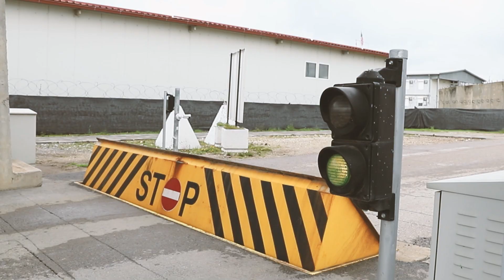Kosovomissionen bliver nu givet videre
Nu overtager Hjemmeværnet Forsvarets bevogtningsopgave Kosovo Force, som de fleste kender som KFOR.
Det danske forsvar har siden 1999 været en del af den NATO-ledede mission. I dag bliver kommandoen overdraget til et hold fra Hjemmeværnet, der nu skal stå for at kontrollere ind- og udgang i lejren Camp Novo Selo samt at patruljere ved lejrens vandværk og hegn.
Forsvaret overdrager kommandoen til Hjemmeværnet for at aflaste Hæren.
Det er ikke første gang Hjemmeværnet overtager bevogtningsopgaven i Kosovo. Hjemmeværnet har også været udsendt til KFOR i en 2-årig periode mellem 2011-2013.
Forsvaret har stadig enkeltmandsudsendelser i Film City i hovedstaden Pristina.

Forsvaret løser hver dag vigtige opgaver for Danmark, danskerne og vores allierede nationer.

Now the Danish Home Guard is taking over the Danish Defense Forces' guarding task Kosovo Force, which most people know as KFOR.
The Danish defense has been part of the NATO-led mission since 1999. Today, the command is handed over to a team from the Danish Home Guard, which will now be responsible for controlling entry and exit into the Camp Novo Selo camp as well as patrolling the camp's waterworks and fence.
The Danish Defense hands over command to the Danish Home Guard to relieve the Army.
This is not the first time the Danish Home Guard has taken over the guarding task in Kosovo. The Danish Home Guard has also been deployed to KFOR for a 2-year period between 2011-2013.
The defense still has individual broadcasts in Film City in the capital Pristina.